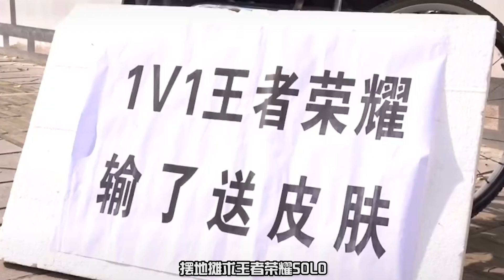最强中国玩家？中国大爷大妈名震海外，永远滴神！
中国大爷大妈，永远滴神！